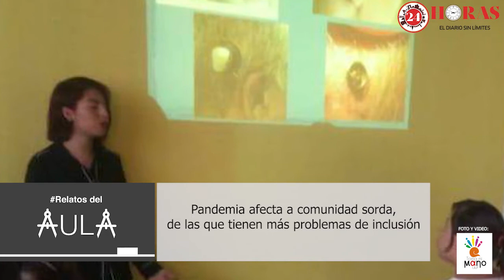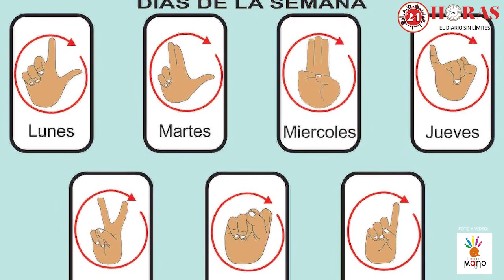México, sin instituciones suficientes para garantizar acceso a la Lengua de Señas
Ollin Elizabeth Juárez, maestra de Lengua de Señas Mexicana en Toma Mi Mano IAP, señala en entrevista con 24 HORAS que el Estado mexicano está obligado a garantizar el acceso de la población con discapacidad auditiva a este sistema de comunicación.